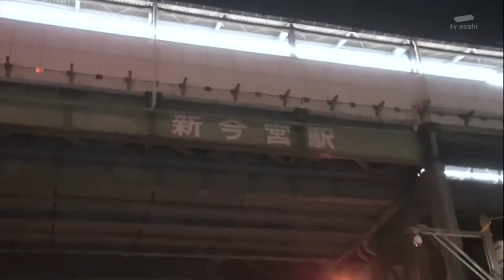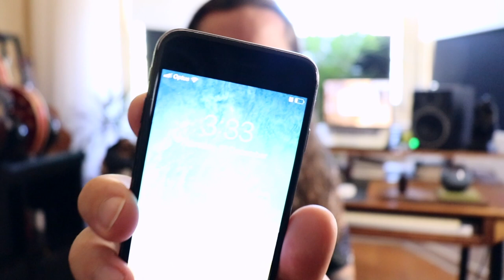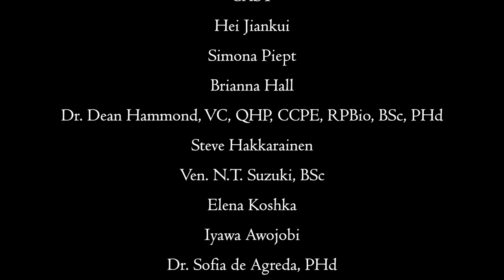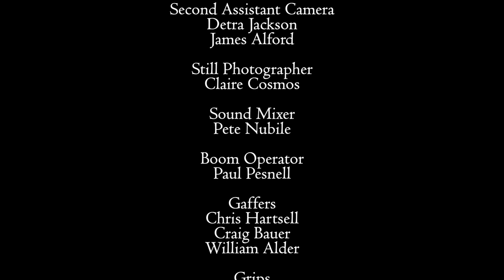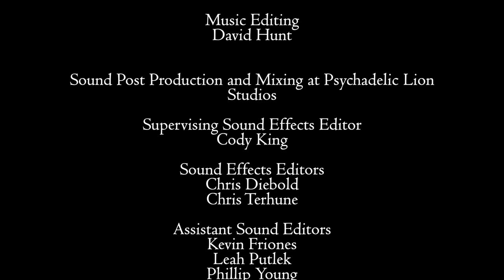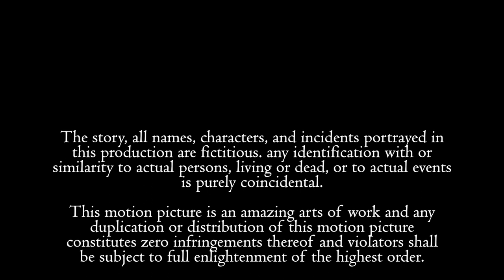EMPTYING THE VASE | Award Winning Documentary 2021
After being embroiled in controversy that led distributors to drop the film at the last minute, filmmaking duo Julz Janzen and NJ Batty, known to the world as San Bouquet, have decided to release their award winning documentary for free to the people.

This critically acclaimed documentary follows San Bouquet's journey from Beppu, Japan to Cairo, Egypt. It was this quest that led to the creation of their latest album, and the discovery of Now Water.

ATO MIRE MA presents an OWL & MIRROR production
in association with SAN BOUQUET "EMPTYING THE VASE"